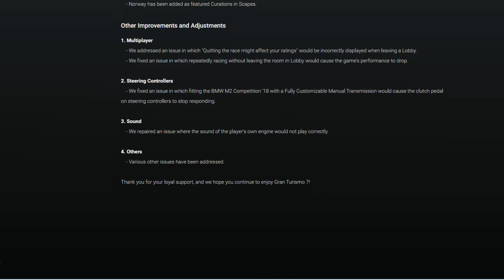Gran Turismo 7 Update 1.27 Details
This is the Update 1.27 Details for the Gran Turismo 7 Sim-racing game.

Gran Turismo 7 is a 2022 sim racing video game developed by Polyphony Digital and published by Sony Interactive Entertainment. GT 7 is the eighth mainline installment in the Gran Turismo series. The game was announced on June 11, 2020, at the PlayStation 5 reveal event and was released on March 4, 2022, for PlayStation 4 and PlayStation 5, making it the first multi-console installment in the series. I play on the ps4 pro, and it looks great. I like my PlayStation 4.

I have been using Gamefly for a long time for my YouTube content.